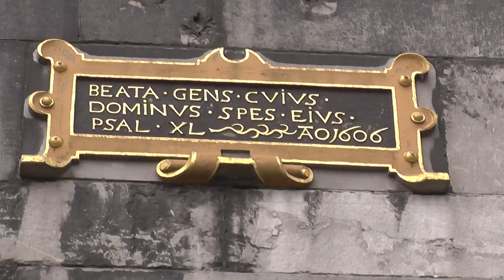Открытый туалет в Голландии! 27.04.2018, только для мужчин! Неймеген, Нидерланды.